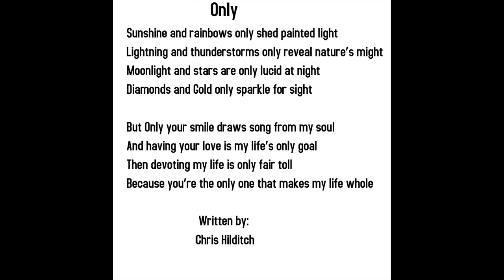Chris' Funeral Video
My Honey's my Better 3\4 of me
Christopher "Chris" Hilditch
August 20,1959